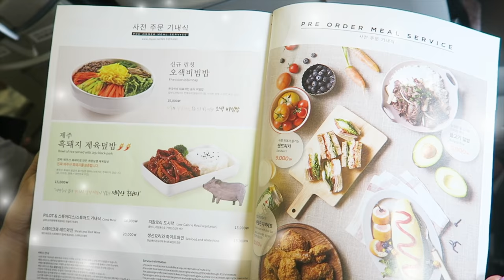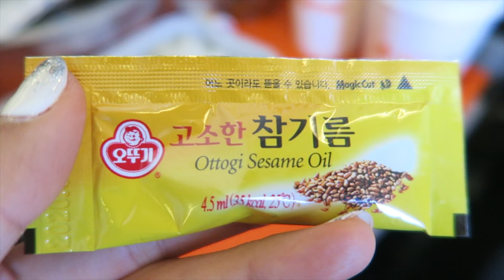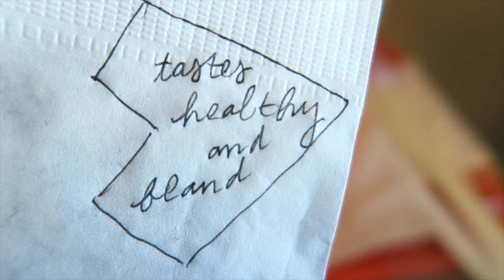SPICY KOREAN AIRPLANE FOOD on Jeju Air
Today I'm bringing you with me on the ride from Macau to Seoul! We try pre-booked Korean meals: Bibimbap and Spicy Jeju Black Pork. The side dishes include kimchi, pickled cucumber, and more. Watch to see the full flight experience :)